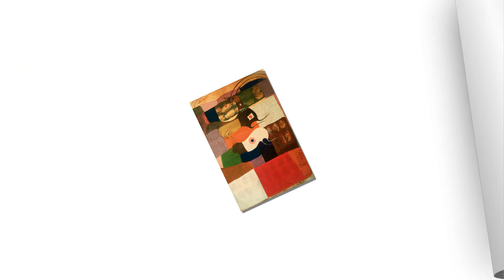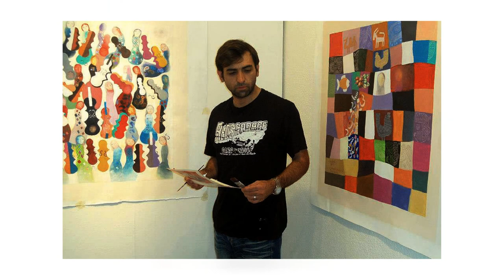Imagination (the wonderful world of Ali Taraghijah)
Artworks :  Ali Taraghijah (Iran)
Edition :  Rudolf Dierckx (The Netherlands)
Copyright : Rudolf Dierckx (the Netherlands)